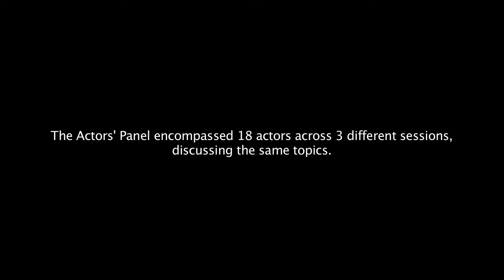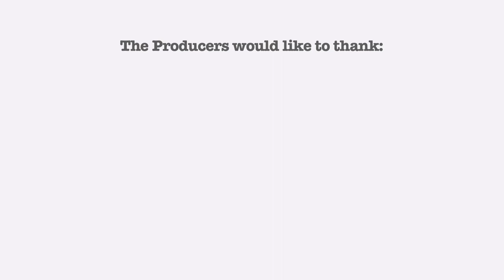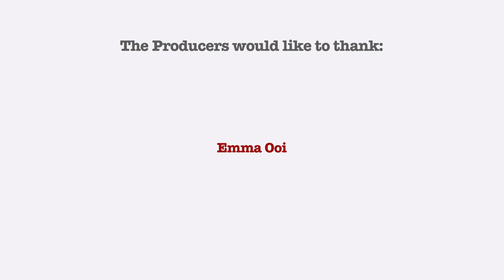Episode 4/10 - TAKING FLIGHT: OUR SINGAPORE STORIES - Actors' Panel, Part 3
Watch Singapore Actors discuss why we need to embrace failure because failure should never be feared when creating Art. The only thing that Artists want is for locals to BelieveSG.